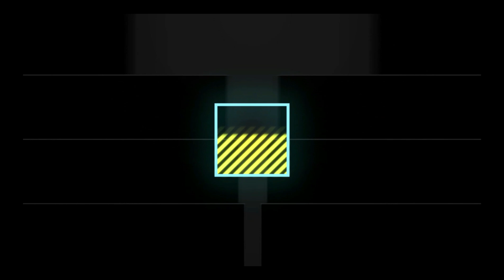'' MOULI GADAA SIGBE AGBO '' - OBELEKE REACTION RETRO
VALEM - WEKPAKOUTHEM chapitre 2 (PARFAIT AVOSSE x ELOMSKI x Mr BOGAGA)